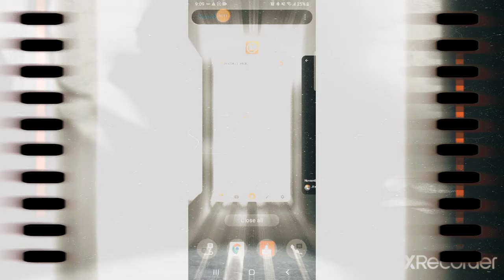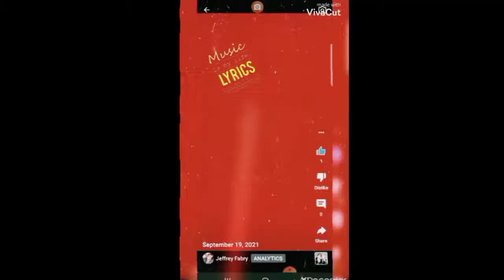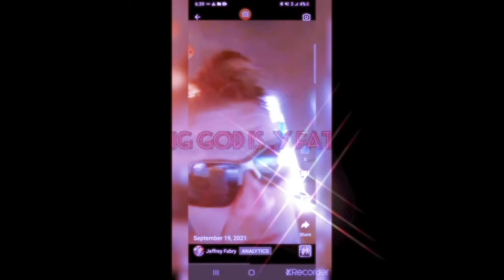JFeezy - It's JFeezy (official music video)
Listen/Download/stream JFeezy at

Follow JFeezy at